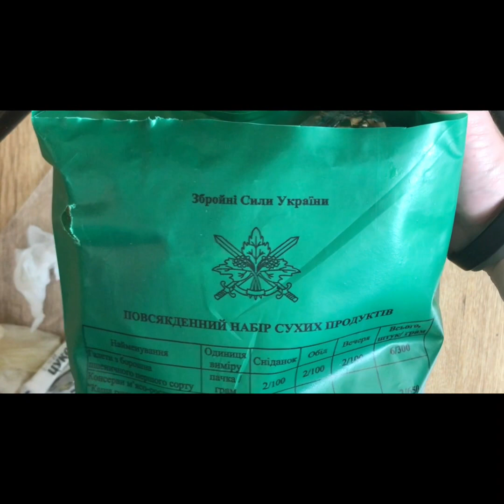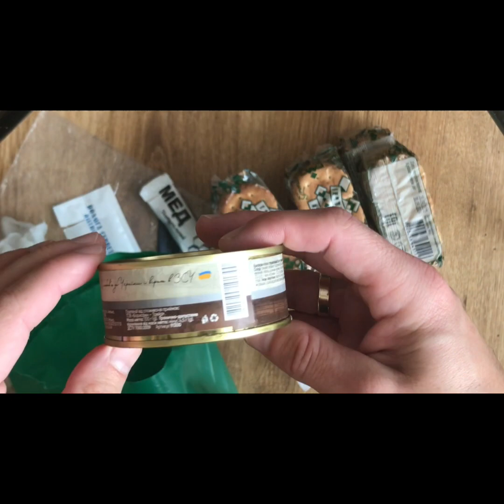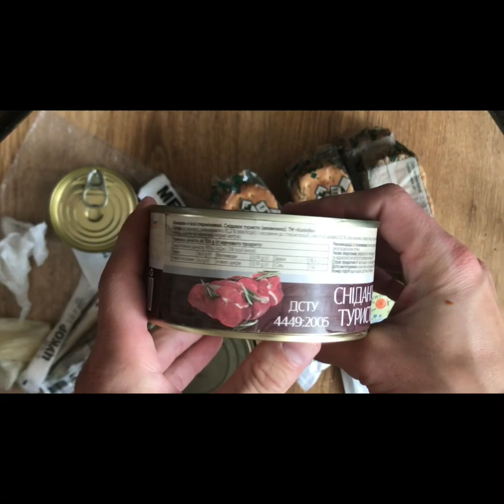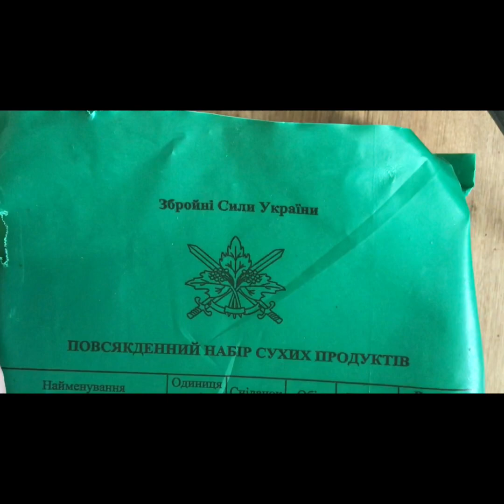Ukraińska racja żywnościowa całodniowa